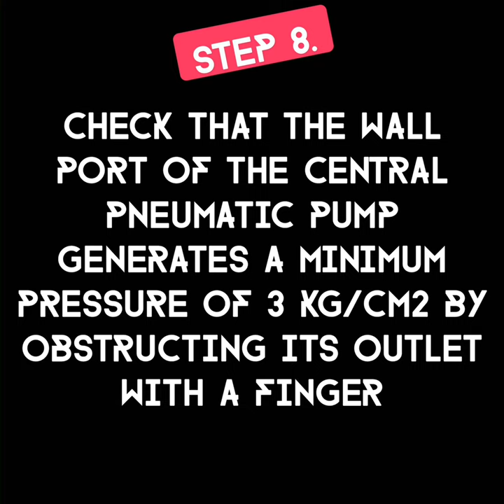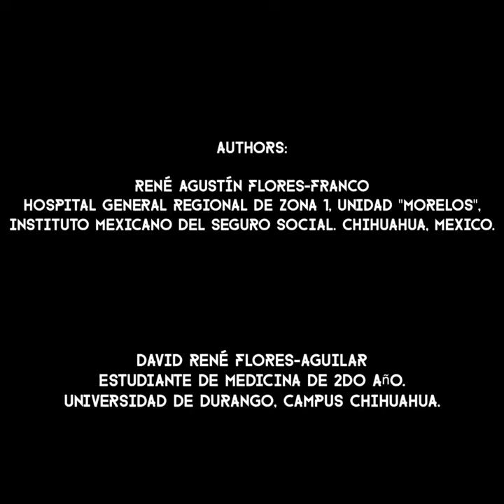A simple model of the Venturi effect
The Venturi effect states that in a situation with constant mechanical energy, the velocity of a fluid (gas or liquid) passing through a restricted area will increase, and its static pressure will decrease. Fundamentally, this is a consequence of Bernoulli’s principle, which relates a fluid’s pressure to its velocity; this means that when a fluid’s speed increases, its pressure will decrease. The Venturi effect is a practical version of Bernoulli’s principle, but it is specifically adapted to a fluid’s flow through a pipe. When a fluid flowing through a pipe encounters a constriction, as the rate of its flow increases, its pressure proportionally decreases so that the total amount of energy remains constant. If a pipe containing another fluid is connected to the pipe with the constriction, the vacuum created by the rapidly flowing liquid in the constriction will draw the liquid in the second pipe into the first pipe.